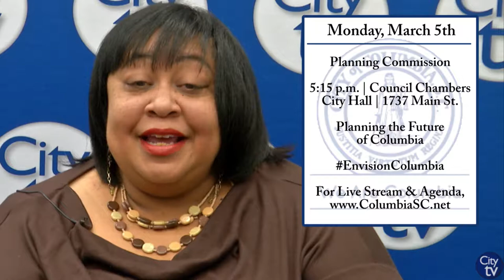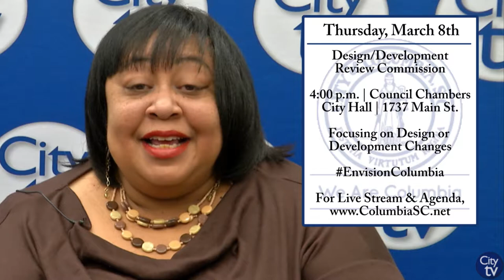This Week in the City (Week of March 5th)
This Week in the City brings you a inside look of a few things going on in the City of Columbia. If you would like more information about the events shown in "This Week in the City" or would like to know about more events going on in the City of Columbia, please visit our